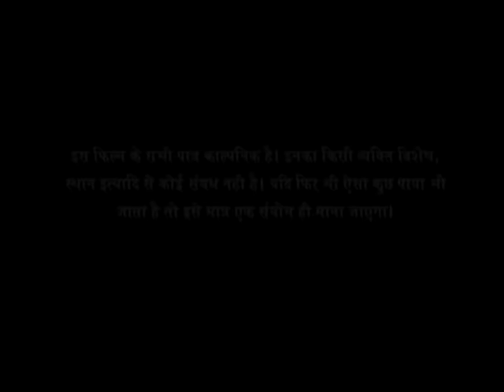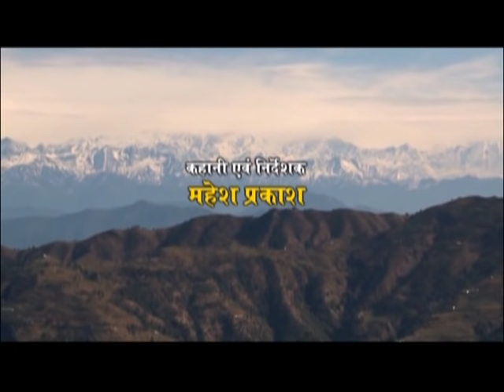Garhwali Film "GEET" Part -1|TANIYA FILMS|| Directed by Mahesh Prakash|UTTARAKHAND LIFE ||INDIA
गढ़वाली फ़िल्म गीत भाग -1|TANIYA FILMS|
GARHWALI FILM
GARHWALI MOVIE
|UTTARAKHAND||INDIA|

Directed by Mahesh Prakash